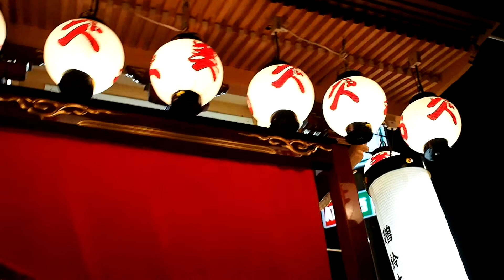尾野の祭り金刀比羅神社例大祭2013 小野海道 OLYMPUS PEN E-P5／MZD17mm F1.8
尾野の祭り金刀比羅神社例大祭（静岡県浜松市浜北区尾野）
OLYMPUS PEN E-P5／M.Zuiko Digital 17mm F1.8
5-AXIS image stabilization ON
EMA-1／audio-technica AT9911

06 October 2013
Hamamatsu Japan